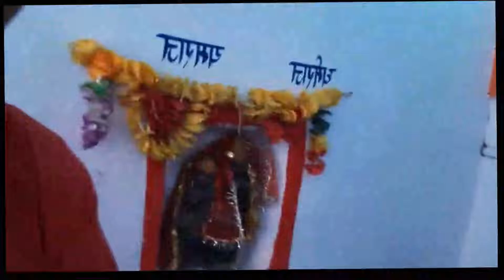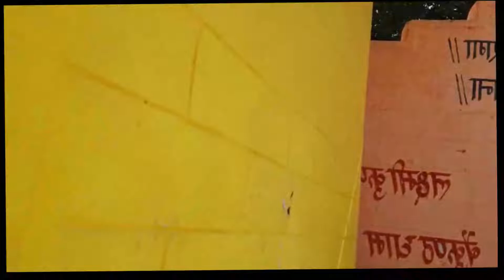Alahabad triveni sangamam, shaktipeedam, Bharadwaj ashram 9513896458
Video from Sivayogi Sivarajan